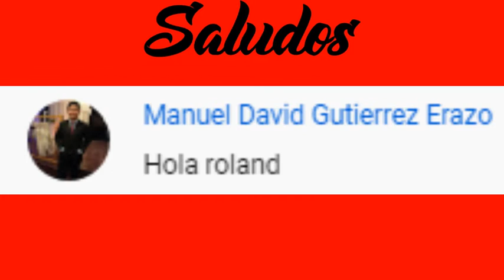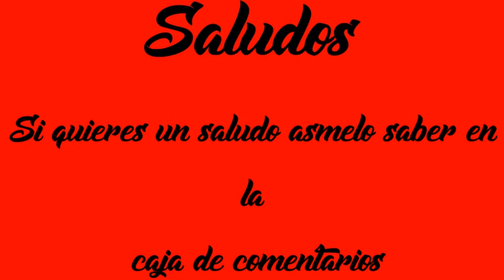Humor catracho # 14 /Tik Tok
Hola chicos y chicas bienvenidos a un nuevo video de su canal Luisongo hoy les traigo: Humor catracho # 14 /Tik Tok

Y esto fue todo nos vemos hasta la próxima.